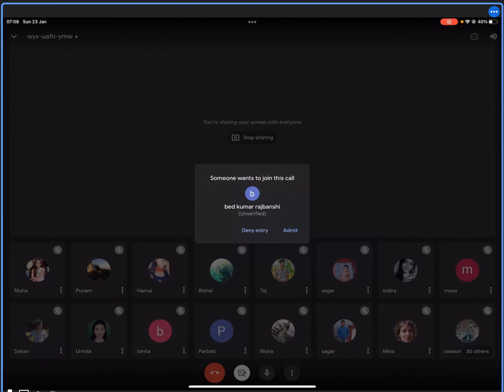day 2 morning Mathematical Ability Series PArt 1